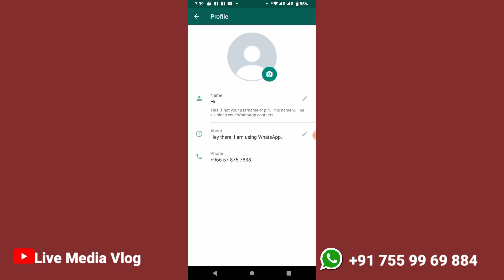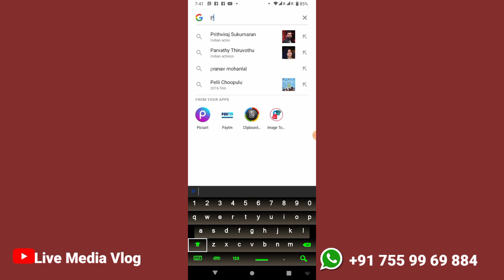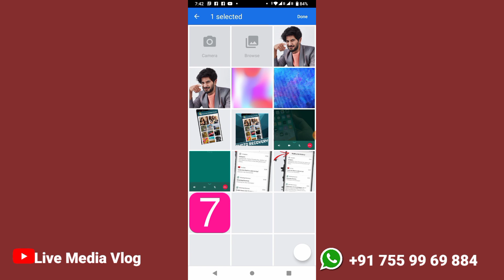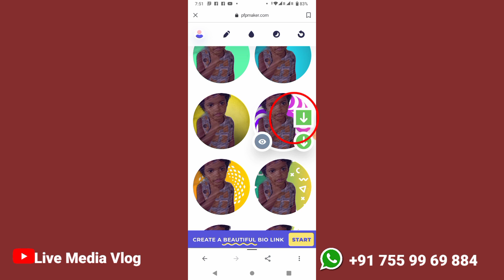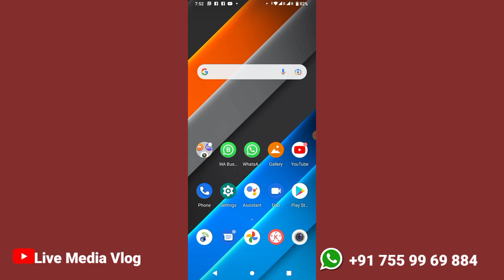ഇനി വലിയ ഫോട്ടോ വാട്സ്അപ്പ് പ്രൊഫൈലാക്കാം | Bigg Photo Whatsapp Profile Malayalam